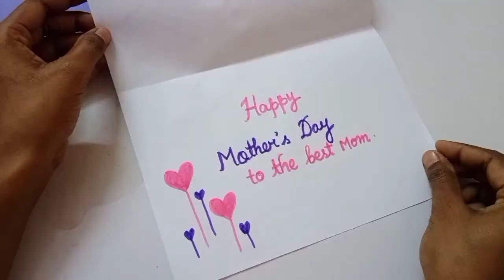Easy And Beautiful Mother's Day Card 2022 / Mothers Day Card Handmade /How To Make Mother's day Card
Hello friends today I am going to show you how to make beautiful mothers day Card with White paper so let's start with me. 🌈
Topic  Cover-
Easy And Beautiful Mother's Day Card 2022
Mothers Day Card Handmade